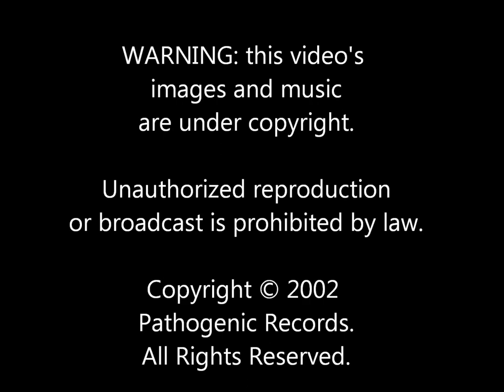TOURNIQUET - The Tomb of Gilgamesh - live 2002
Tourniquet performs The Tomb of Gilgamesh off their Microscopic View of a Telescopic Realm album - live from Doug Van Pelt's HM Stage - Cornerstone Festival, Bushnell, IL - 2002